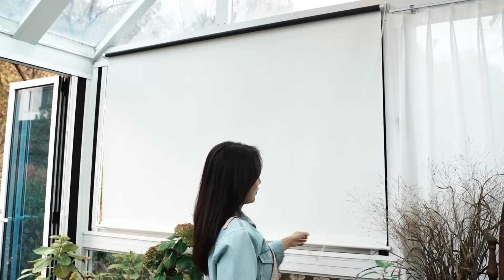sub)전원주택 랜선집들이 2탄! 4년간 가꾼 정원ㅣ동화속 카페같은 집ㅣkorea house online housewarmingㅣgarden tour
안녕하세요!
지난 랜선집들이에 이어서
2탄! 랜선 가든투어 입니다🙌
4년간 가꾼 정원을 이렇게 영상을 통해 소개해드리게 되었는데요,
정원에 대한 정보들도 앞으로 많이 소개해 드릴게요!

오늘도 즐겁게 시청해 주세요😊